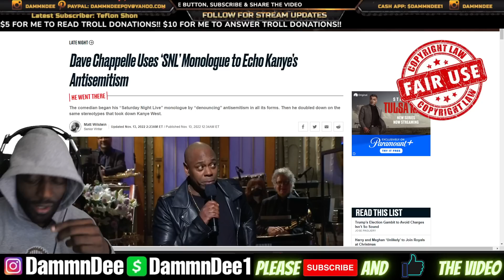Dave Chappelle Goes On SNL & Makes Jokes About Kanye West, Kyrie Irving & Jews